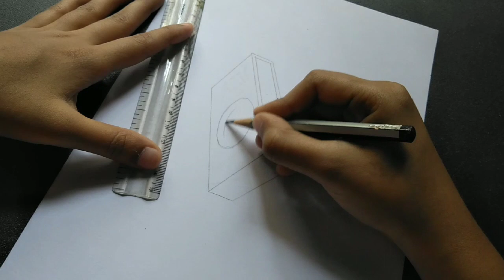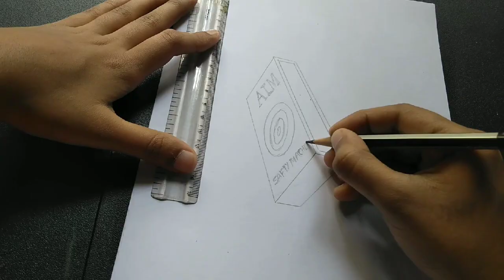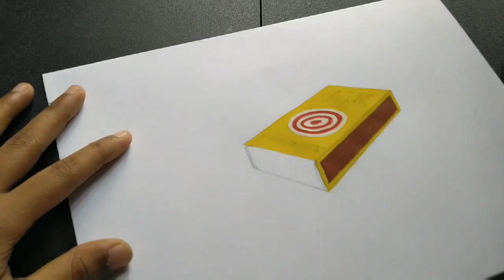Realistic painting/ 3D Matchbox painting / 3D Painting /3D art /perspective art/Rapid Sketching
Realistic painting /3d Art
Realistic painting is art which give real object feeling to your eyes.
It gives 3 Dimensional  or optical illusion effect.
3d effect is given by shape, texture and light and shadow . it help to do study of still life painting.